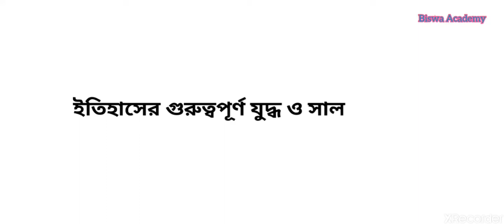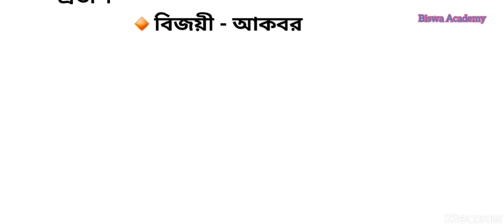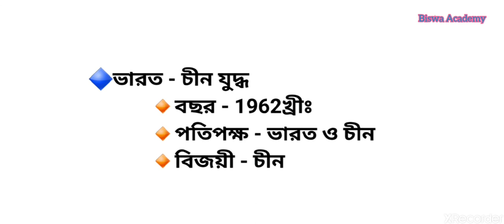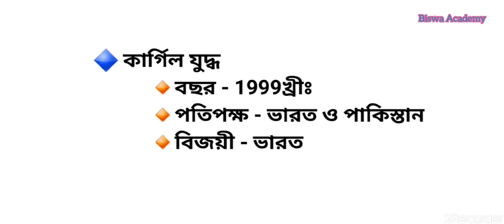ভারতীয় ইতিহাসের কিছু গুরুত্বপূর্ণ যুদ্ধ ও সময় | All Major War in India | History GK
আপনারা নিশ্চয়ই  বিভিন্ন প্রতিযোগিতামূলক  পরীক্ষার জন্য প্রস্তুতি   নিচ্ছেন। আজ "Biswa Academy" আপনাদের সাথে শেয়ার শেয়ার করছে   ইতিহাসের গুরুত্বপূর্ণ যুদ্ধ ও সাল,যা আপনাদেরকে বিভিন্ন প্রতিযোগিতা মূলক পরীক্ষায়  ভীষণভাবে সাহায্য করবে। বিগত পরীক্ষা গুলিতে এ থেকে প্রশ্ন কমন এসেছে তাই আশা করছি আবারও পরীক্ষায় আসতে পারে.